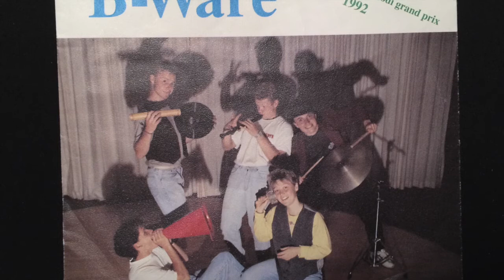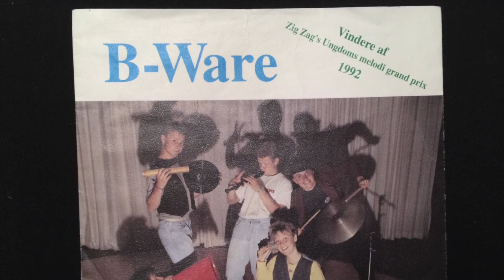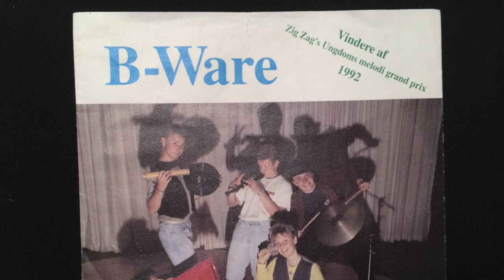Måske Er Det Ikke Lige Nu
B-Ware
Vinderne af Zig Zig's Ungdomsgrandprix 1992

Janne Irene Mark - Lead Vokal & Kor
Joachim Hejslet Jørgensen - Keyboards & Kor
Anders Boysen - Bas & Kor
Jakob Buhrkal - Guitar
Mads Juhl - Trommer